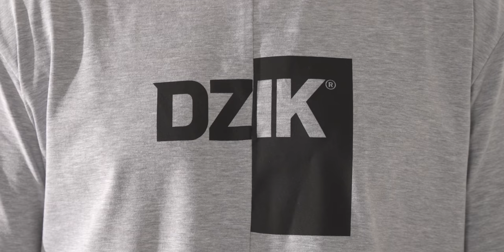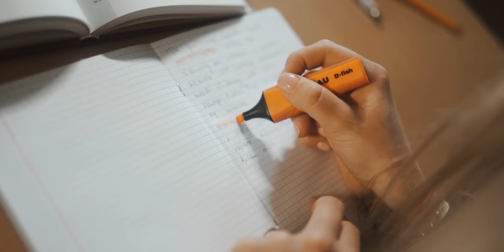NAJLEPSZE REKLAMY WK 2021